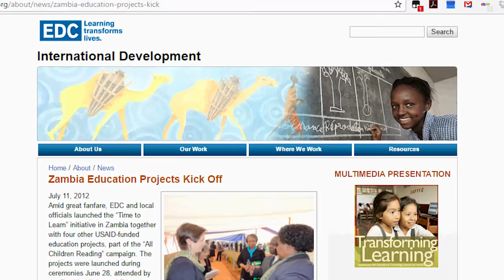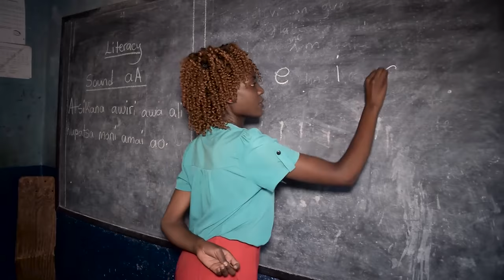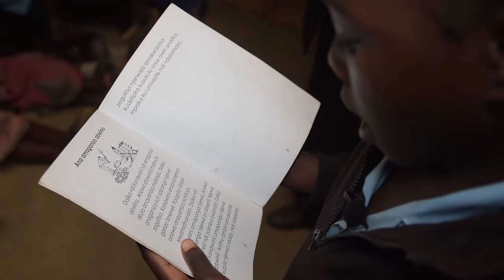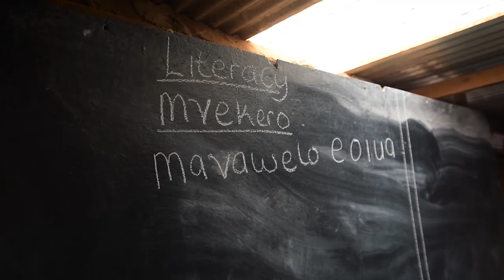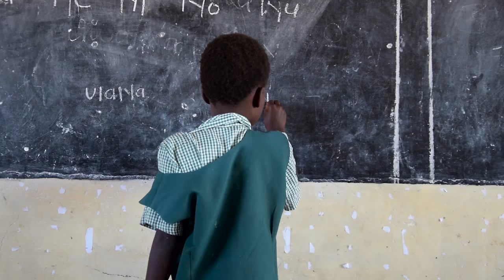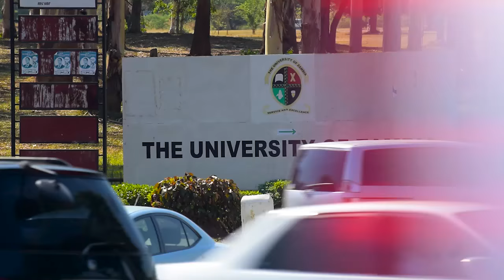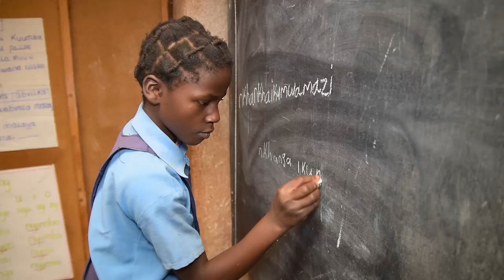Improving Education in Zambia’s Community Schools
Time To Learn (TTL) is USAID’s flagship project in Zambia for improving education in community schools. TTL supports the Ministry of General Education in collaboration with others in the education sector to develop and implement a model for improving students’ literacy skills in community schools. TTL also provides support through scholarships and psychosocial services to orphans and vulnerable children in secondary schools.